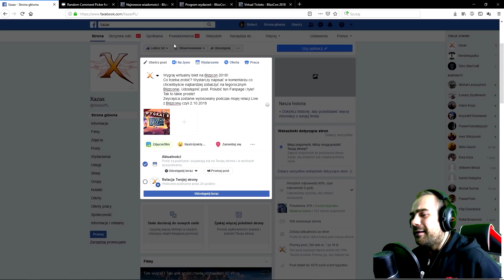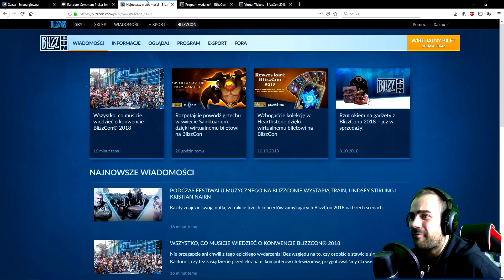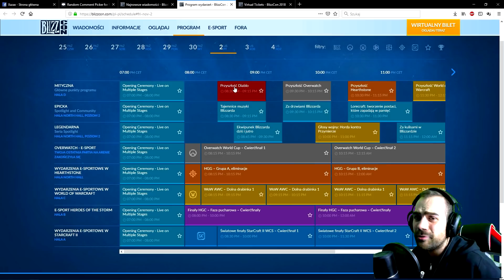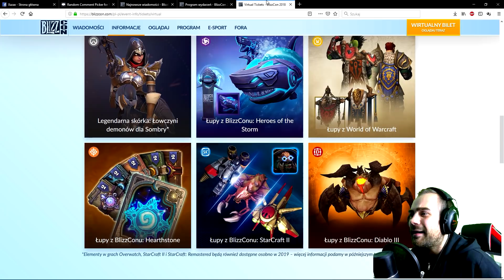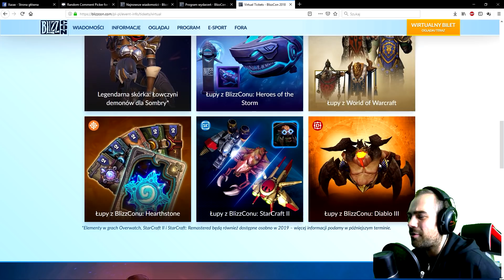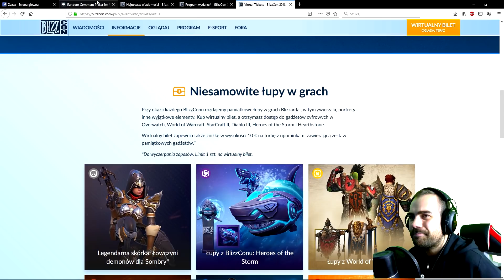WYGRAJ WIRTUALNY BLIET NA BLIZZCON!